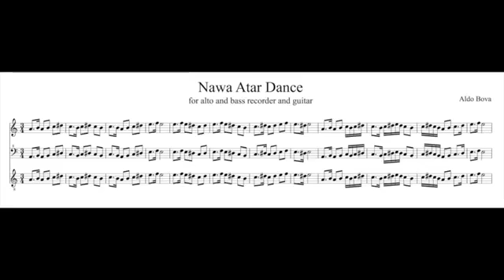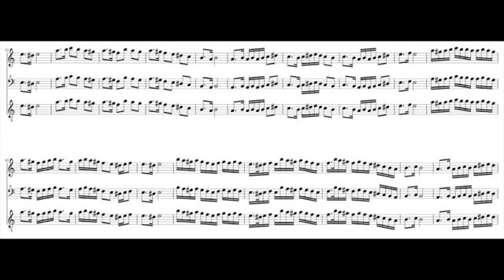A. Bova - Nawa Atar Dance (Oriental music for recorders and guitar)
Homayoon Saleh, guitar
Aldo Bova, alto and bass recorder

(Antique Tabriz Persian Rug)